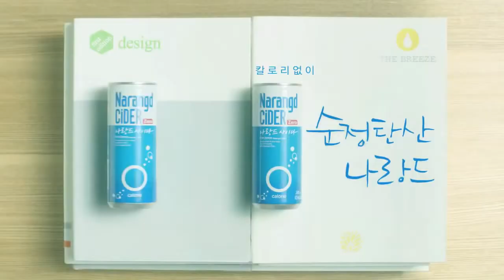130602 【李鍾碩】碳酸飲料Narangd cider 拍攝花絮3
130602 【李鍾碩】碳酸飲料Narangd cider 拍攝花絮3